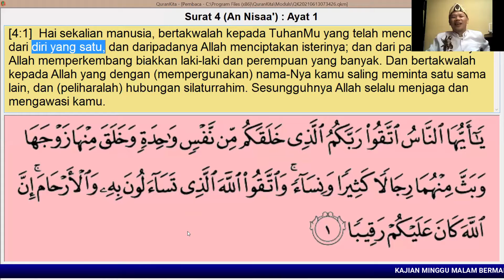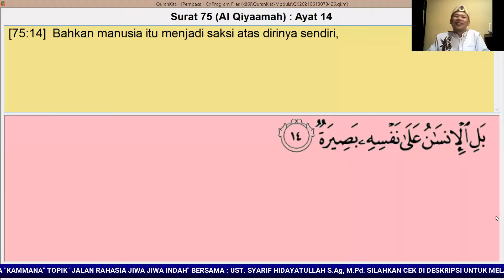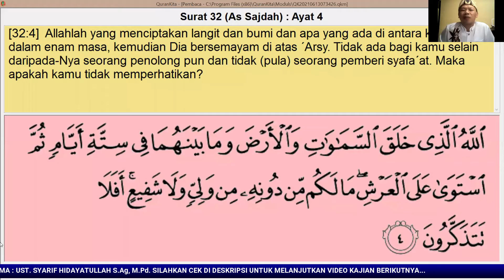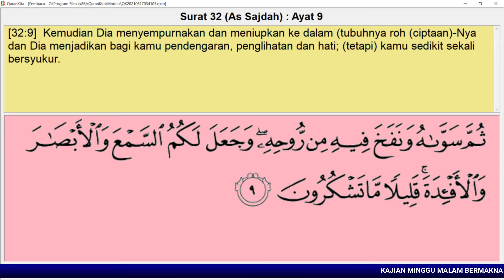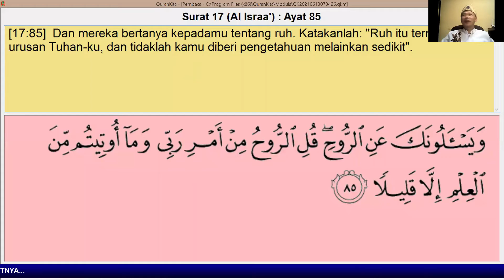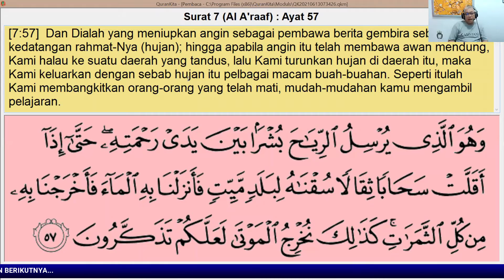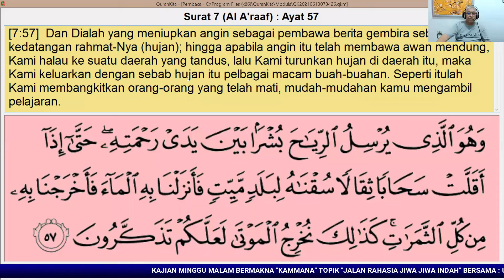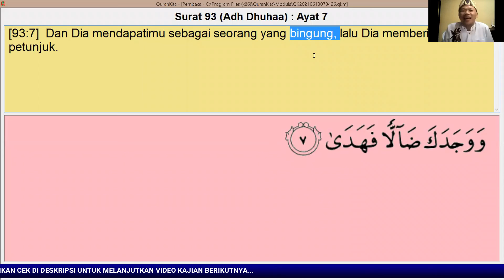JALAN RAHASIA JIWA JIWA INDAH PART 3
بسم الله الرّحمٰن الرّحيم

Mari bergabung dalam kajian rutin kami... yang di laksanakan setiap hari MINGGU MALAM

Passcode: KAMMANA

🕣 Kelas di buka 19:15 WIB.
🕗 Acara di Mulai 19:30 WIB